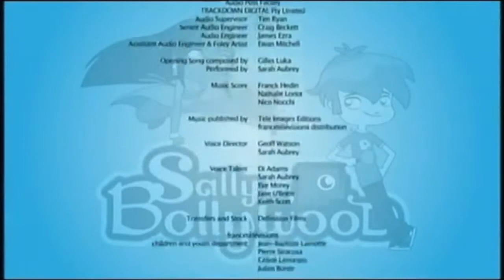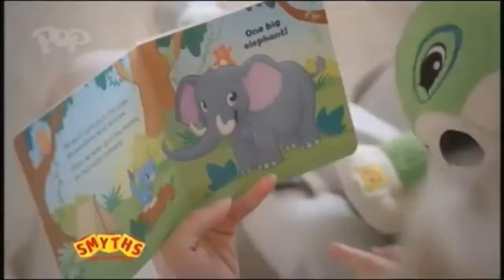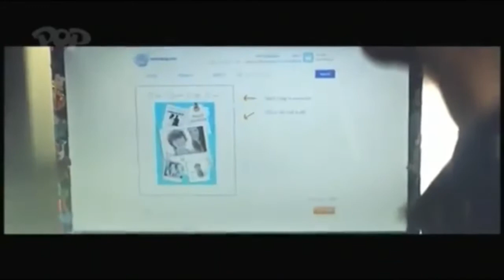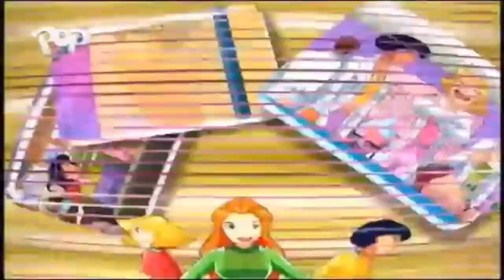Pop UK contunity 17th October 2014